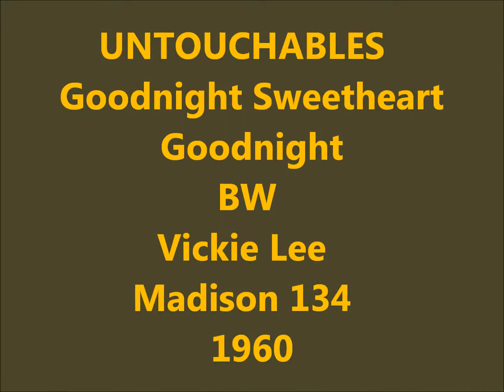UNTOUCHABLES - Goodnight Sweetheart Goodnight / Vickie Lee - Madison 134 - 1960